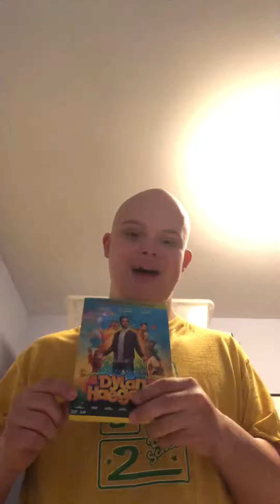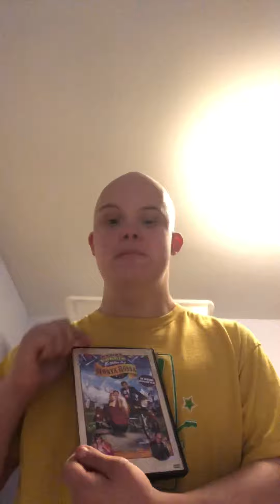Wat jij ga doen op donderdag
Alle bioscoop is dicht het is Corona kan als wilt thuis kijken kies film kan wel kijken